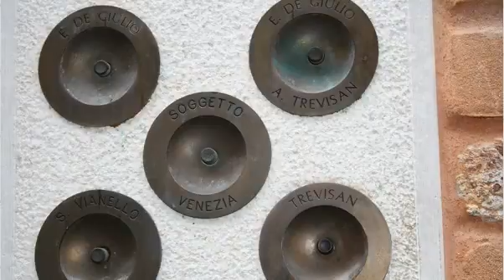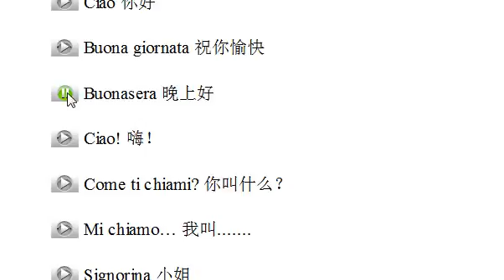小语种口语网意大利语示范004